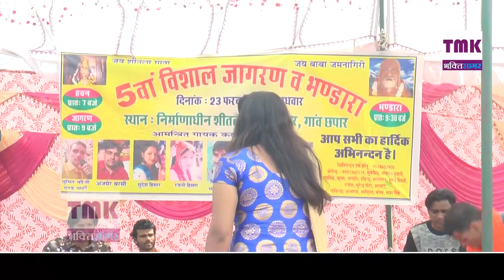मेरा लादे कैसरी बाणा मॉ मनै मईया के सग जाणा मॉ || सुदेश हिसार || मॉता चौगानन भजन || छपार जागरण 2022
Kali Mata Bhajan || Mata Kali Bhajan
Bhajan : मेरा लादे कैसरी बाणा मॉ मनै मईया के सग जाणा मॉ
Singer :- सुदेश हिसार
Starring : - सुमित फौजी  एण्ड पार्टी
आशिर्वाद :-
रिकॉर्डिंग : Tmk Music Company Meham
Editing   : DK BAHMANIYA
Camra Men : Pawan Kataria